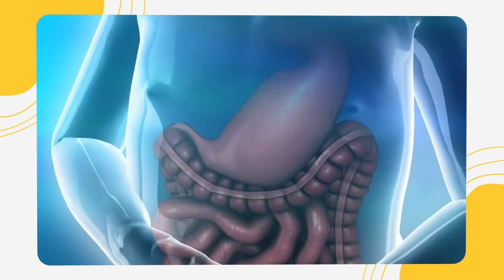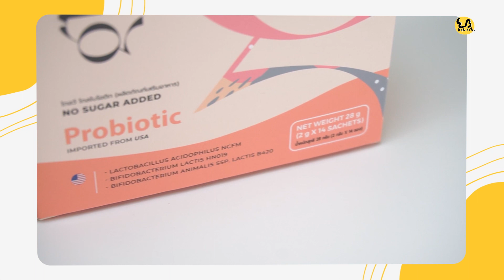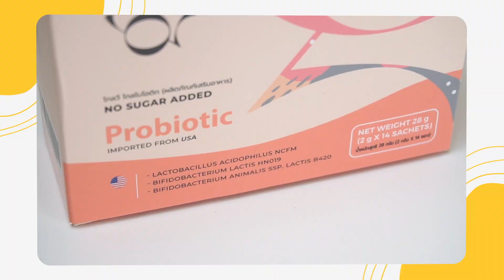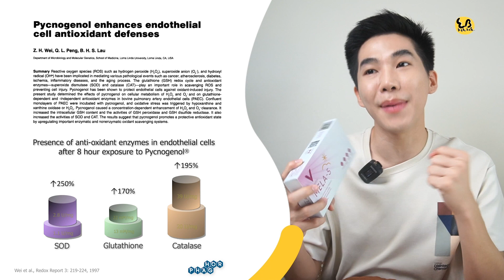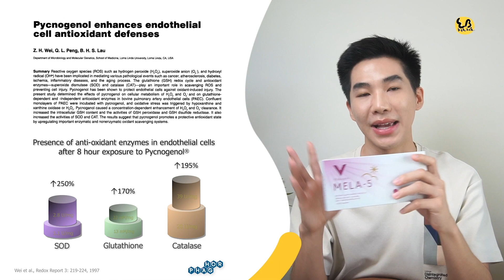อัพเดทอาหารเสริมที่กินตอนนี้ ⎮ EB.Bahboh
อัพเดทอาหารเสริมที่กินในตอนนี้ ⎮ EB.Bahboh 👌🏻

สวัสดีจ้า วันนี้กลับมาพูดถึงอีกครั้งกับ Supplement ที่เราใช้ในช่วงนี้
ว่าแต่ละตัวหวังผลอะไรได้บ้าง มีงานวิจัยรับรองเรื่องไหนบ้าง?
👉🏻ใครที่ดูคลิปนี้จะได้ทั้งการป้ายยา และได้ความรู้อาหารเสริมกันด้วยเลย
เอาเป็นว่าไปดูกันว่าอัพเดทปี 2022 นี้เราทานตัวไหนบ้าง

0:00 Intro
1:21 Probiotic & Prebiotic
7:03 Glowe Globiotic
10:27 Verraskin MELA-5
12:55 Heliocare Oral Capsules
13:49 Life Extension Astaxanthin
14:44 Vit D
16:06 สรุป